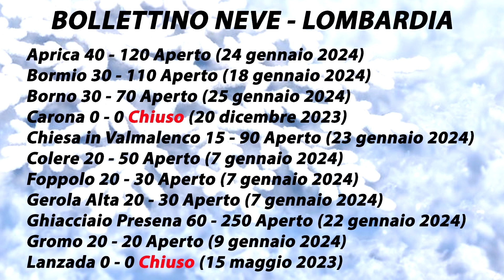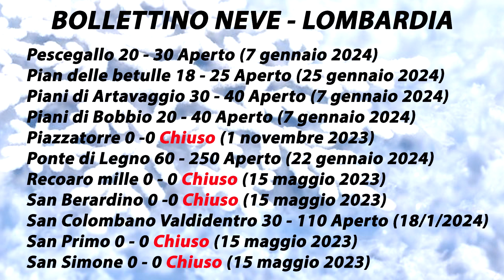Bollettino Neve LOMBARDIA 26 gennaio 2024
Aprica Bormio Borno Carona Chiesa in valmalenco Colere Foppolo Gerola alta Ghiacciaio Presena Gromo Lanzada Livigno Lizzola Madesimo Monte Maniva Monte Pora Base Monte Pora Cima Montecampione Passo del Maniva Passo del Tonale Passo della Presolana Passo dello Stelvio Pescegallo Pian delle Betulle Piani di Artavaggio Piani di Bobbio Piazzatorre Ponte di legno Recoaro Mille San Bernardino San Colombano Valdidentro San Primo San Simone Santa Caterina Valfurva Schilpario Spiazzi Teglio Val Palot Valtorta impianti